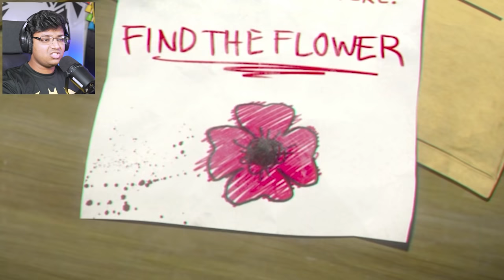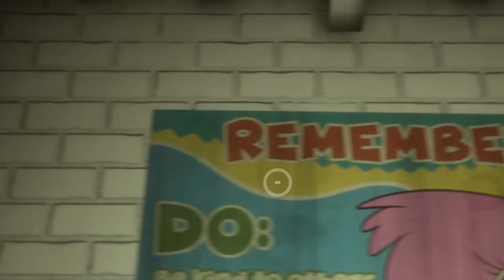Biggest Secret of Huggy Wuggy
Poppy Playtime